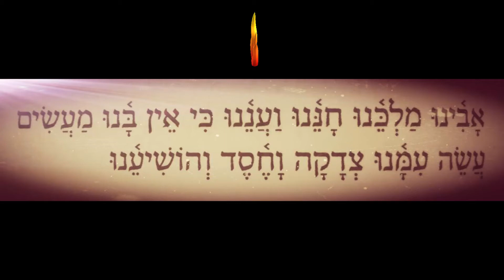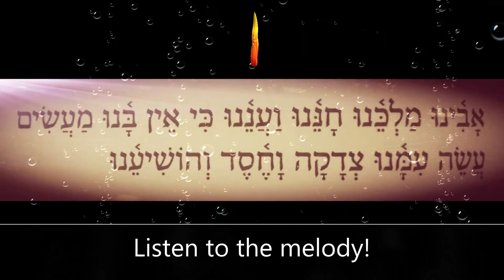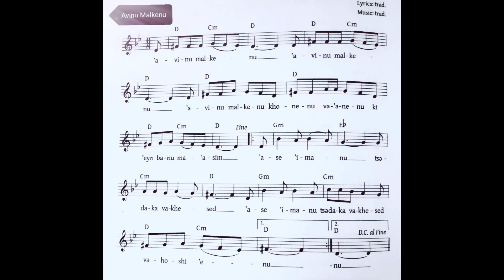Avinu Malkenu - Play with Kosherbear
Backing track for Avinu Malkenu

yamaha plastic recorder
yamaha PSR E363 home keyboard
Baton Rouge Ukulele